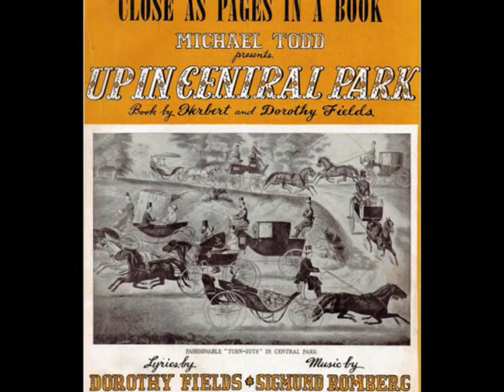NELSON EDDY SINGS CLOSE AS PAGES IN A BOOK sigmund romberg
Nelson Ackerman Eddy (June 29, 1901 – March 6, 1967) was an American actor and baritone singer who appeared in 19 musical films during the 1930s and 1940s, as well as in opera and on the concert stage, radio, television, and in nightclubs. A classically trained baritone, he is best remembered for the eight films in which he costarred with soprano Jeanette MacDonald. He was one of the first "crossover" stars, a superstar appealing both to shrieking bobby soxers and opera purists, and in his heyday, he was the highest paid singer in the world.
During his 40-year career, he earned three stars on the Hollywood Walk of Fame (one each for film, recording, and radio), left his footprints in the wet concrete at Grauman's Chinese Theater, earned three gold records, and was invited to sing at the third inauguration of U.S. President Franklin D. Roosevelt in 1941.